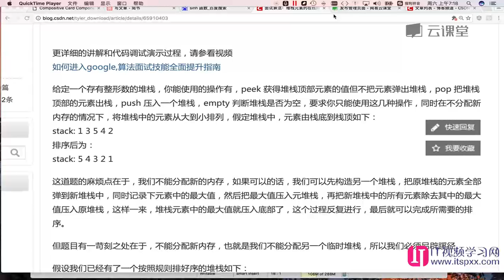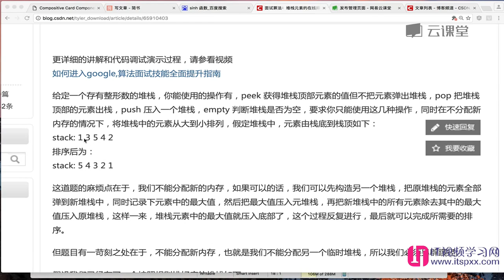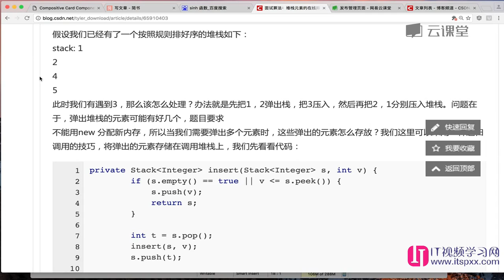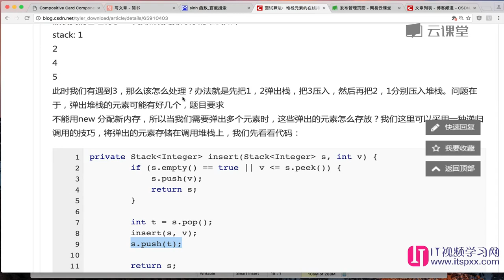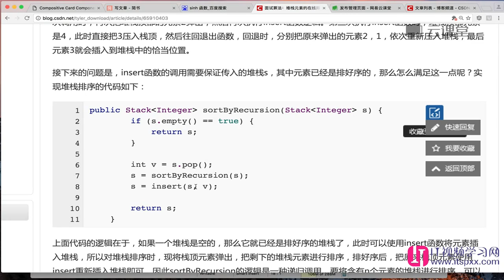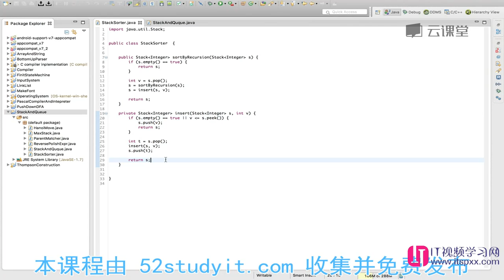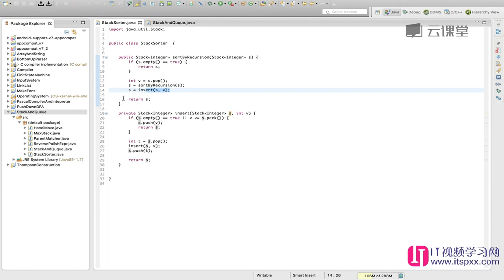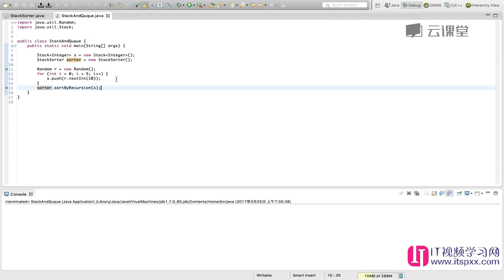算法数据结构,如何面试进入google-44 堆栈在线排序算法